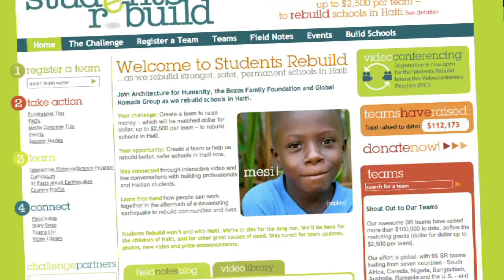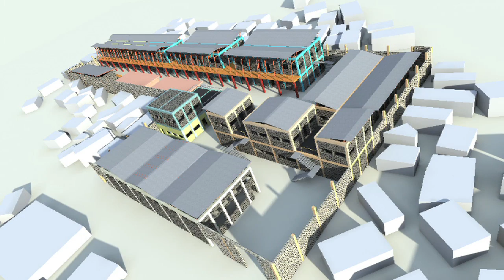Students Rebuild Update Fall 2010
In this piece Schendy Kernizan, a Design Fellow with Architecture for Humanity, gives a brief overview of Students Rebuild and introduces two of the schools that will be reconstructed.